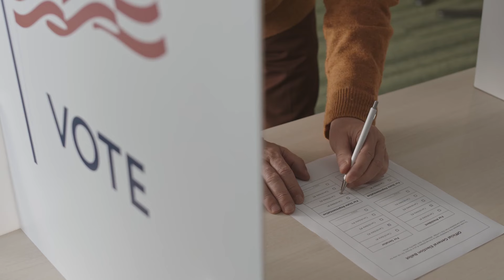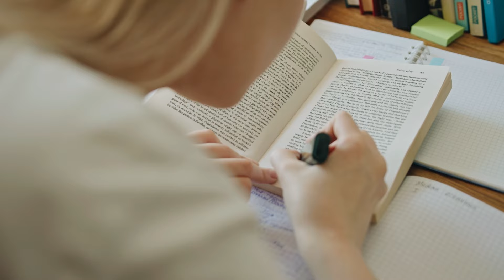Deer Network - Weekly Broadcast - 10/4/2024